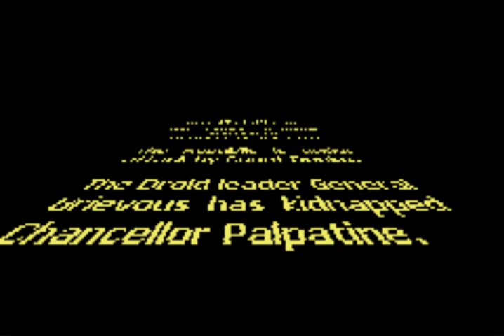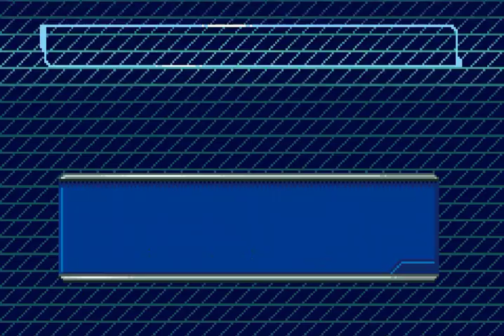Star Wars: Episode III – Revenge of the Sith (Gameboy Advance)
Star Wars: Episode III – Revenge of the Sith es un videojuego de acción de LucasArts basado en la película del mismo nombre.